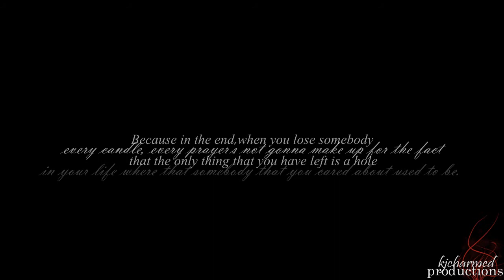TVD - I Need You More Than Ever Before... {4x02}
***Please Read***
***SPOILERS***

Please comment/rate/fave...it would mean a lot to me :)

This. Episode.
There was just SO damn much in that one episode (and there wasn't even any Klaus) I didn't even know what I wanted to vid from it; Stelena, Delena, Damon/Alaric...
I'm gonna rewatch soon (Monday when it airs in the UK) and I might just have to make another vid for this one.

Summary: "I need you now, I need you more than ever before..."

NOTE: I'll be posting a wishlist vid soon, and I've already been checking out some of yours so expect some wishes filled soon.